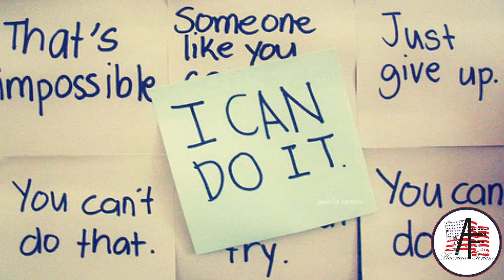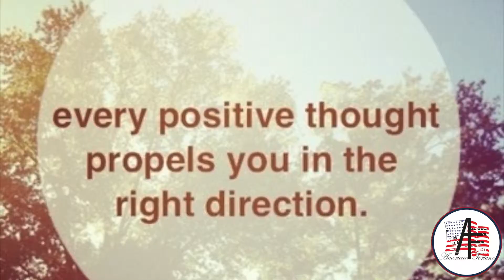Fortune TV | I'm Ready